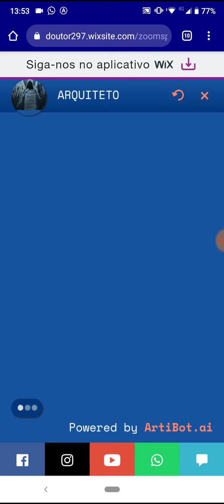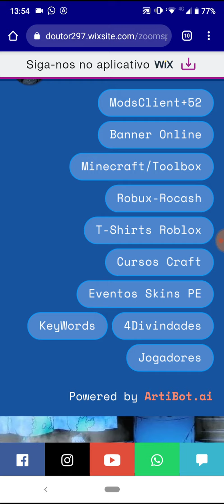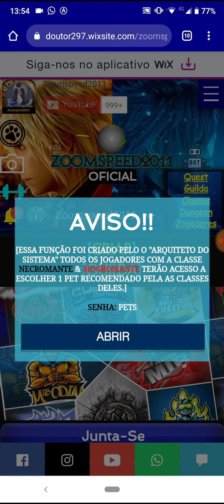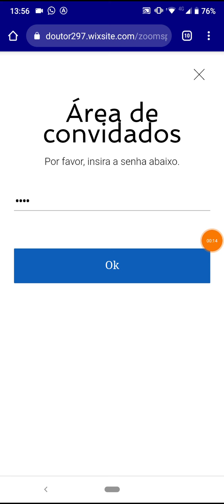[SISTEMA Z] Nova Atualização De PETS/BOT